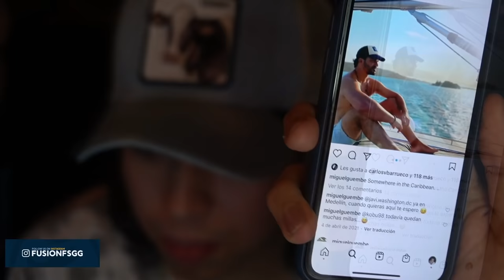ESTUVE EN LA ISLA CON LEANDRO Y MI GUARDA ESPALDAS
EQUIPO ESPORTS ❗
⮞ FUSIONGG